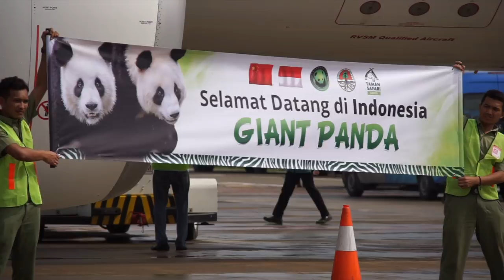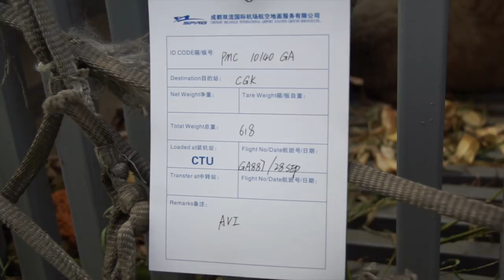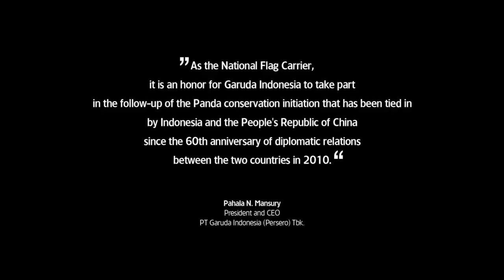Garuda Indonesia - WelcomingPanda Cai Tao & Hu Chun in Indonesia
We are very excited to welcome Cai Tao and Hu Chun to their new home in Indonesia.

Indonesia is the 16th country to have the honor of receiving Giant Pandas from China. It is also a pleasure for Garuda Indonesia to be part of this historical event, by providing a special direct flight from Chengdu to Jakarta.

Both of the pandas will be adopted and taken care of by Taman Safari Indonesia in Cisarua, West Java. They will have an exclusive conservatory located in a special area that follows the high standards set by the Government of China.